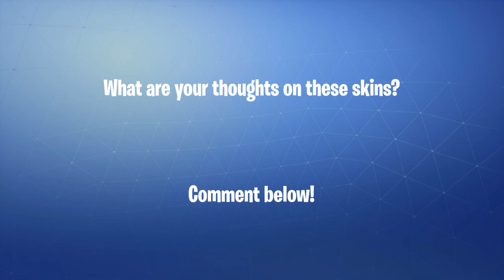FORTNITE: WORLD CUP SKINS LEAKED!